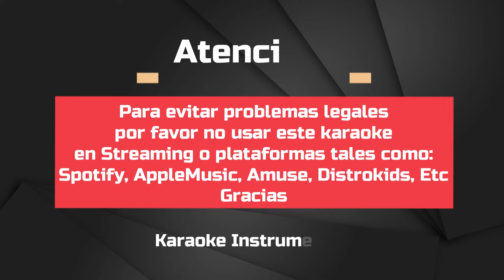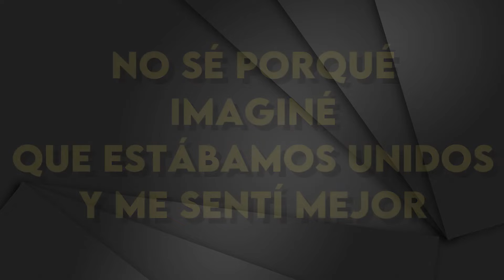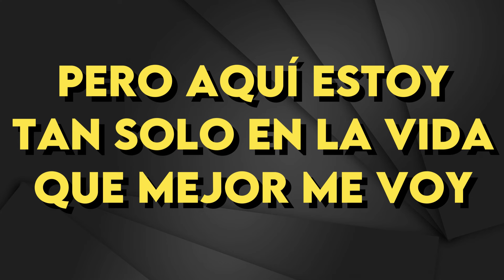Pappo - Desconfío - Karaoke Instrumental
Pappo
Desconfío - Karaoke Instrumental
Tono Original (leer 👇🏻👇🏻👇🏻)
Key: G